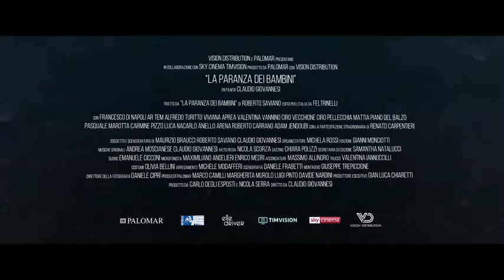PIRANHAS Official Trailer #1 [HD] | MovieClips Entmt.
Piranhas (2019)
105 min   -   Crime | Drama

Movie Description:
A gang of teenage boys stalk the streets of Naples armed with hand guns and AK-47s to do their mob bosses' bidding.

Director: Claudio Giovannesi
Stars: Francesco Di Napoli, Viviana Aprea, Mattia Piano Del Balzo, Ciro Vecchione

MovieClips Entmt. is the place for movie lovers to catch all new movie on theater and delivers for all the best upcoming movies you ever seen.